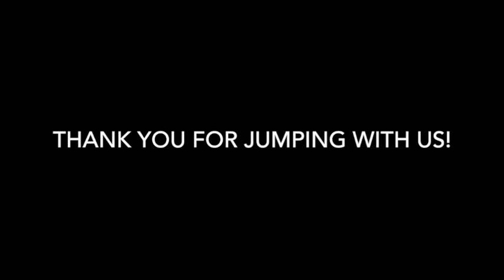Skydive Tennessee Clarence Sims Jr